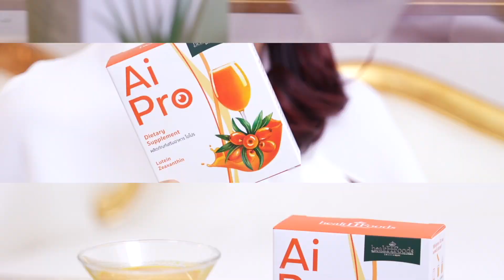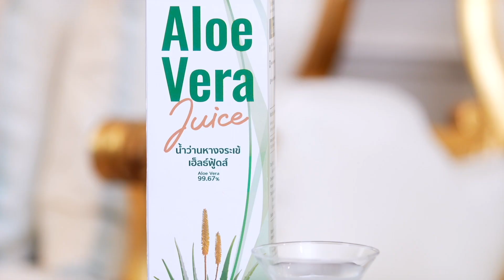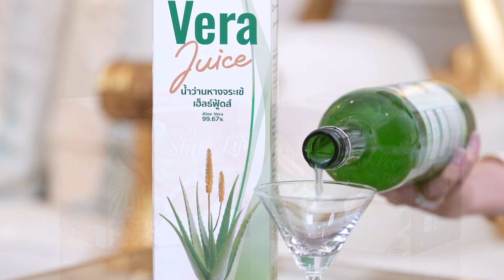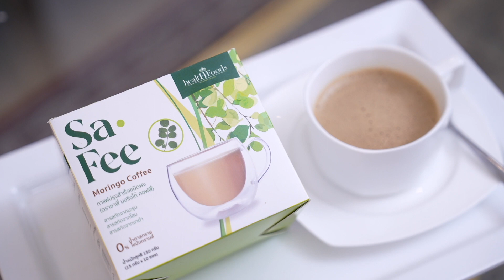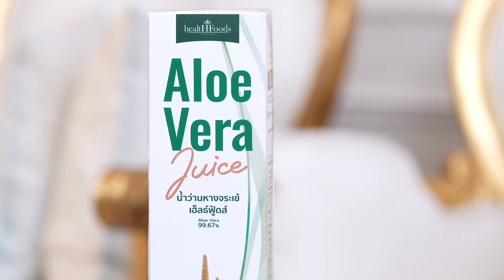Healthfoods Network แบ่งปันสิ่งที่ดีต่อสุขภาพ สร้างรายได้ที่ยั่งยืน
จากผู้ผลิตอาหารเพื่อสุขภาพรายใหญ่ของประเทศไทย
ต่อยอดสู่ธุรกิจ Healthfood Network แบ่งปันผลิตภัณฑ์ที่ดีต่อสุขภาพ สร้างงาน สร้างอาชีพให้กับคนไทย
ให้มีรายได้เพิ่มและสร้างความมั่นคงให้กับครอบครัว

ร่วมธุรกิจกับเราที่